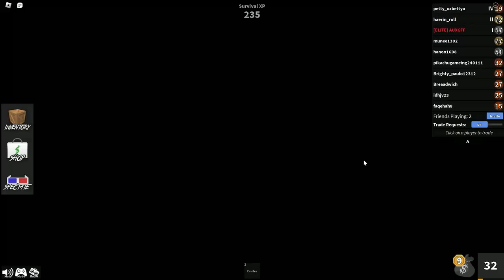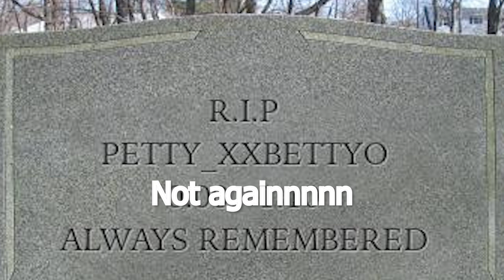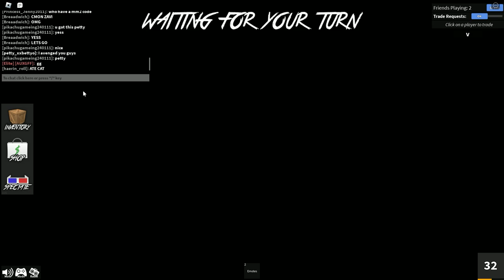ROBLOX MM2 FUNNY Moments With VIEWERS!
Today we play MM2 but with Petty/Betty/Metty/Xavi/Viewer (there's too many names for one person)
And special guest Petty_xxbettyo